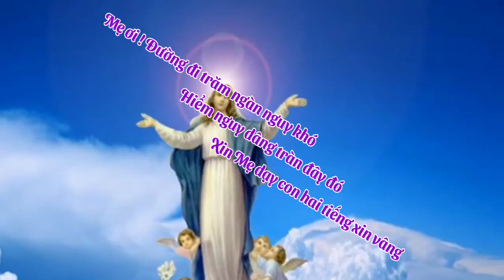(TNAT) Xin Vâng - Lm. Mi Trầm